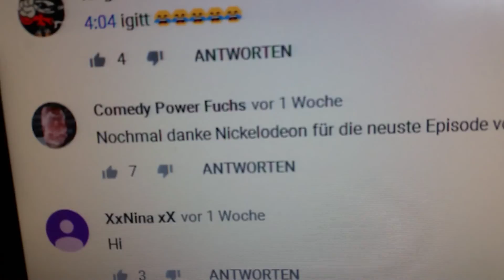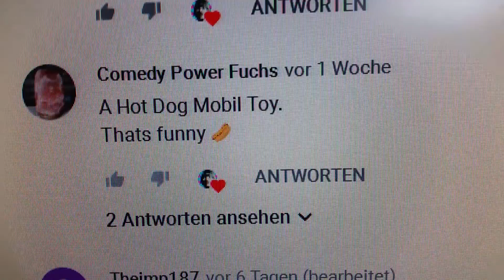Rap Franz Fuchs is back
Endlich wieder guter Rap
Endlich wieder der alte Look
Und endlich wieder mein Standard Spruch.